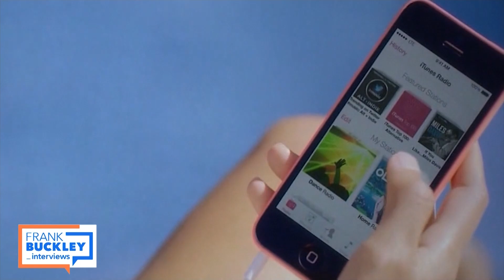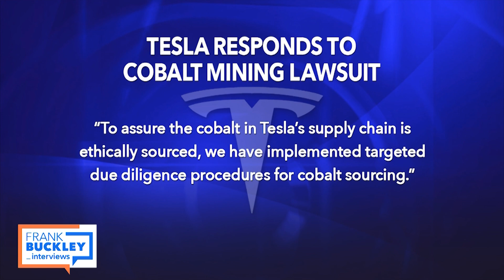Siddharth Kara, Author of 'Cobalt Red' | Frank Buckley Interviews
This episode aired on Sunday, May 21, 2023.